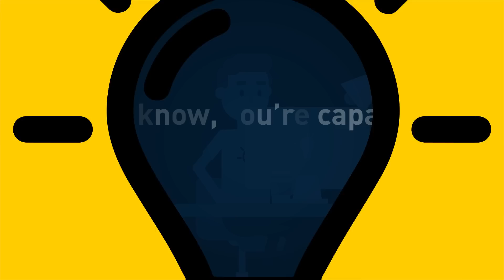A Plane Lost One Wing So a Pilot Decided to Do This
It was a regular training day for the Israeli Air Force. Several combat jets were up in the air, simulating an aerial fight. One of those jets was an F-15 Eagle that already had some history and even got a nickname — Markia Schakim, which means “Sky Blazer” in Hebrew.

Piloting the jet was a new member of the Air Force, Zivi Nedivi, and behind him sat his instructor and navigator, Yehoar Gal, an experienced pilot himself. The training exercise they were performing wasn’t anything out of the ordinary drill: two F-15s were to get away from four A-4 Skyhawks in the open sky over the desert. If everything went according to plan and instructions, no danger would come to any pilots or aircraft. At least that’s what everyone believed...

TIMESTAMPS:
The situation goes out of hand 1:15
Flying on a single wing 2:37
What the eyewitnesses saw 5:48
Is it a plane or a rocket? 🚀 7:22
Why the pilot was demoted and... promoted 8:05

SUMMARY:
- Nedivi, being a member of the outnumbered team, wove through the skies, dodging enemy attacks and looking out for an opening to issue his own. It was an impressive sight, and the young pilot was doing spectacularly well.
- One of the Skyhawk pilots saw an opportunity to attack an Eagle with a missile and tried to zero in on his target. What he didn’t see was that the other F-15, piloted by Nedivi, was right above him.
- At this point, both the pilot and his instructor should have ejected, leaving the aircraft to fall but saving their lives. Neither did, though.
- The jet had lost control and was going down at a 30-degree angle to the ground, making crazy twists and spirals.
- The pilot and his instructor had very bad visuals and, looking around them, they couldn’t see that their right wing was torn at the root.
- Nedivi really managed to get the controls back and leveled the jet. It was now time to wholly evaluate the situation and the condition of the Eagle.
- As he approached the airfield, Nedivi requested the ground crew to deploy the safety net and catch the F-15 if necessary.
- The eyewitnesses say they didn’t believe what they were seeing: a one-winged fighter Eagle was speeding like a bullet along the landing strip, its tail hook torn out by the sheer force of the tug… and then it miraculously stopped just 35 ft before the safety net.
-  Its fuselage, the remaining wing, and the stabilizers at the rear helped the Eagle generate lift and stay under control.
- The amazing Eagle was fully repaired afterwards and served in the Air Force for several more years.
- As for the pilot, Zivi Nadivi, he remained in the Air Force too, of course. And his story after the incident is a bit amusing: first, he was demoted for disobeying orders from his instructor; and then he was immediately promoted for landing the aircraft and thus saving it.